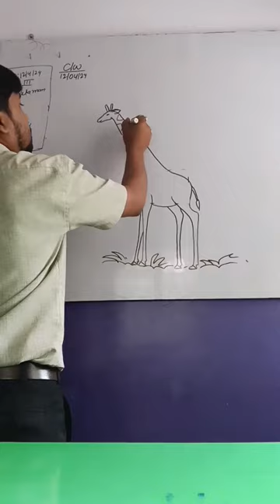How To Draw A Giraffe🦒for Beginners